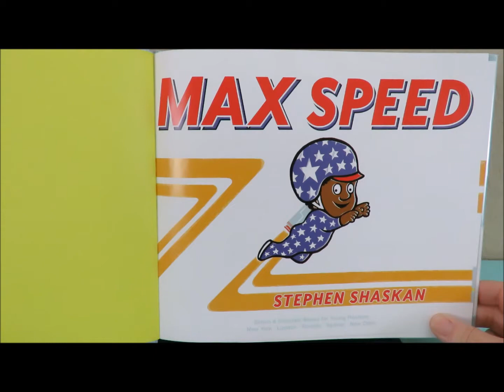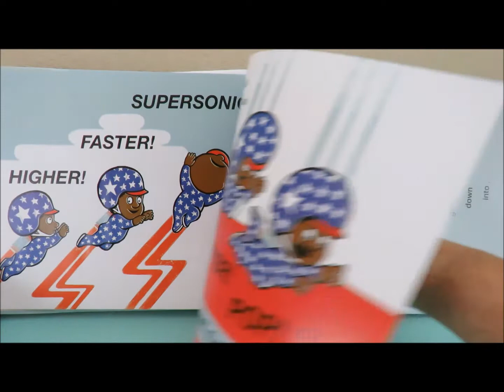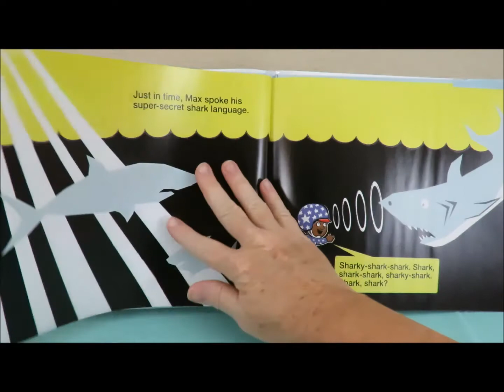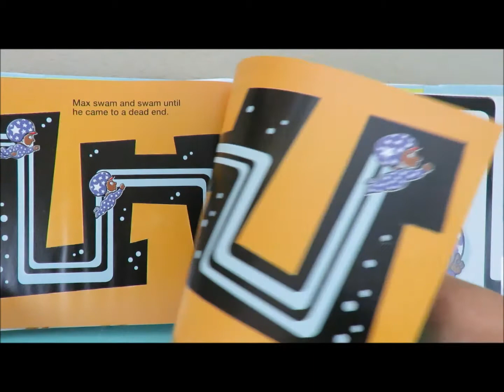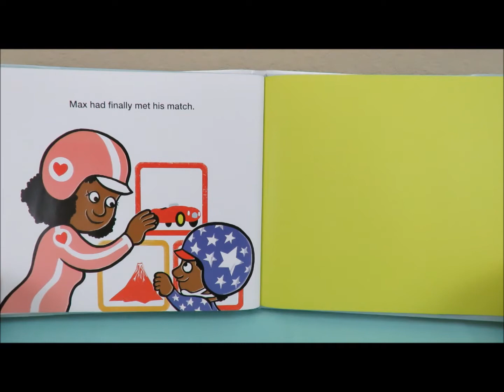Storytime with Berly: Max Speed by Stephen Shaskan